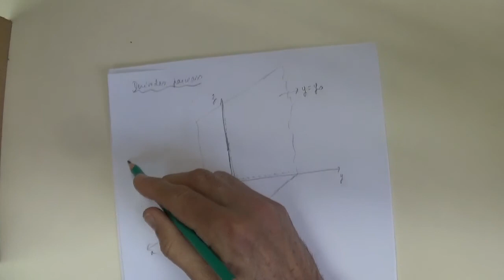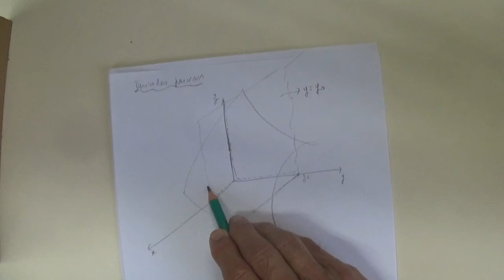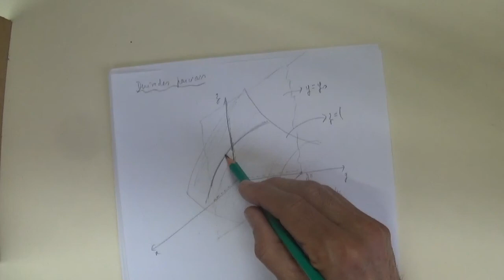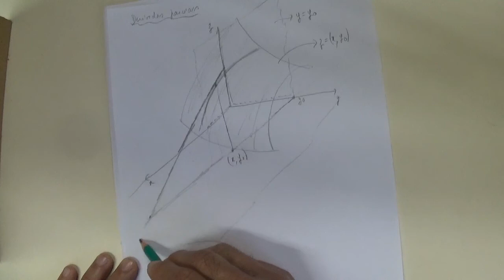DERIVADAS PARCIAIS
AULA DADA PELO PROFESSOR ALZIR COMPLEMENTANDO A AULA PRESENCIAL DE CÁLCULO DAS FIC, RJ